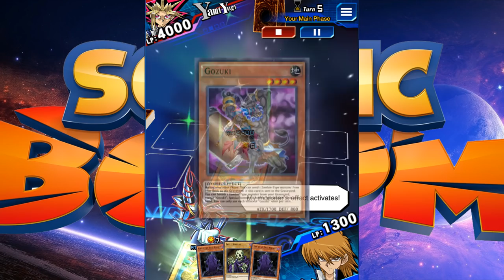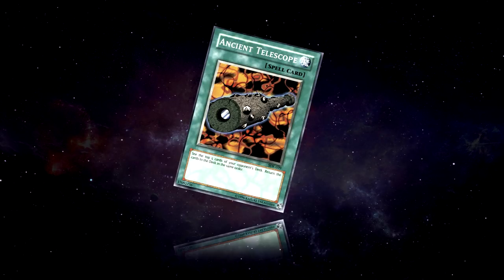[Yu-Gi-Oh! Duel Links] King of the Skull Servants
ANNOUNCEMENT: EU STREAM TMRW (WEDNESDAY) 3:11 P.M. (EST)
(AND MAYBE SOME DOKI DOKI LIT CLUB AFTER DUEL LINKS)